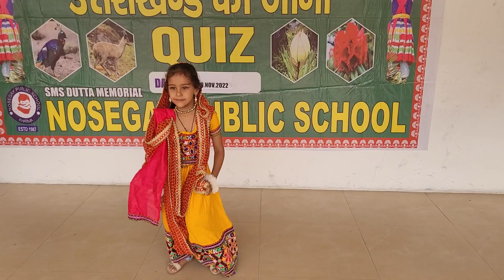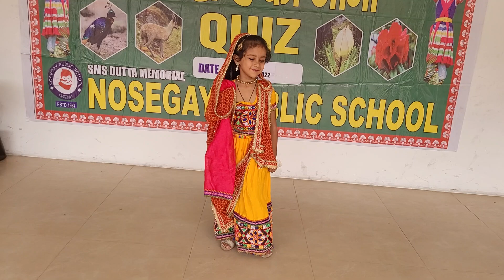UTTARAKHAND FOUNDATION DAY CELEBRATION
UTTARAKHAND FOUNDATION DAY CELEBRATION AT SMS DUTTA MEMORIAL NOSEGAY PUBLIC SCHOOL, KHATIMA (U.S. NAGAR)